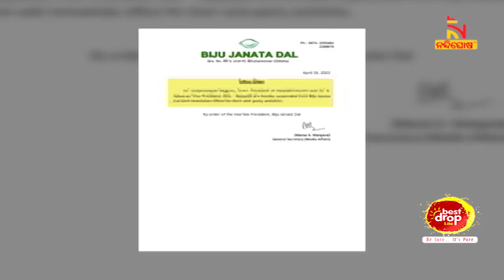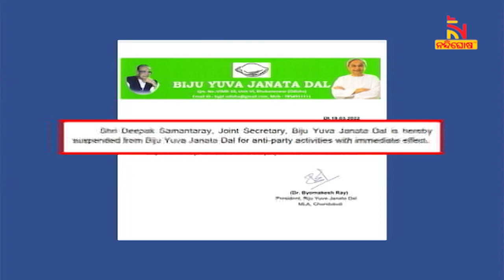BJD Suspends Paralakhemundi Town President, Gajapati Dist Vice President For Anti-Party Activities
ସମୀକ୍ଷା ପରେ ଆକ୍ସନ । ବିଜେଡି ପର୍ଯ୍ୟବେକ୍ଷକଙ୍କୁ ନେଇ ଦଳୀୟ ସୁପ୍ରିମୋ ନବୀନ ପଟ୍ଟନାୟକଙ୍କ ସମୀକ୍ଷା ବୈଠକ ପରେ ଆରମ୍ଭ ହୋଇଛି କାର୍ଯ୍ୟାନୁଷ୍ଠାନ ।
 ।  ଦଳ ବିରୋଧୀ କାର୍ଯ୍ୟ ପାଇଁ ଗଜପତି ଜିଲ୍ଲା ପାରଳାଖେମୁଣ୍ଡିର ଦୁଇ ଜଣ ବିଜେଡି ନେତାଙ୍କୁ ନିଲମ୍ବନ କରାଯାଇଛି । ଆଗକୁ ପର୍ଯ୍ୟବେକ୍ଷକଙ୍କ ରିପୋର୍ଟକୁ ଆଧାର କରି କାର୍ଯ୍ୟାନୁଷ୍ଠାନ ବା ନିଲମ୍ବନ ପ୍ରତ୍ୟାହର କରିପାରନ୍ତି ଦଳୀୟ ସଭାପତି ।

* DishTV Channel No: 1367
* Airtel Digital TV Channel No: 611
* TATASky Channel No: 1779
* hathw@y Channel No: 731
* Ortel Channel No: 707
* Videocon d2h Channel No: 840
* SITI Channel No: 17 & 458
* GTPL Channel No: 719
* SUN Direct Channel No: 667
* Asianet Channel No: 219